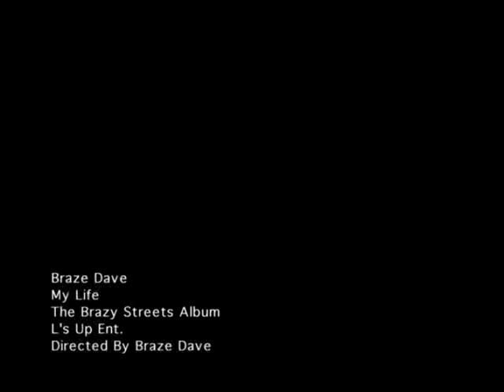(Braze Dave) My Life!!!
a real song for those that go threw it!!! hood shit street shit enjoy!!!